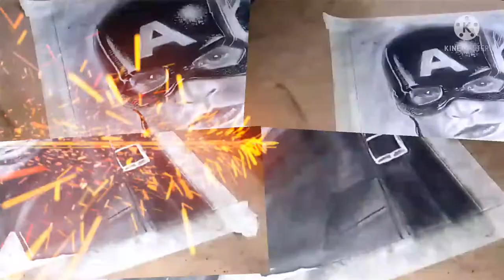🇺🇸 Captain america portrait|| with ✏️ pencil shading .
have fun looking at this drawing.

____________________________________________ Music used
    🎶America Frontiers - Aaron kenny🎶
                   You tube music library